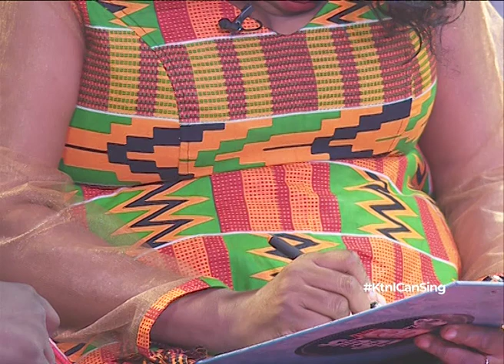Mbuli sing How am I supposed to live without you | I CAN SING S2E07